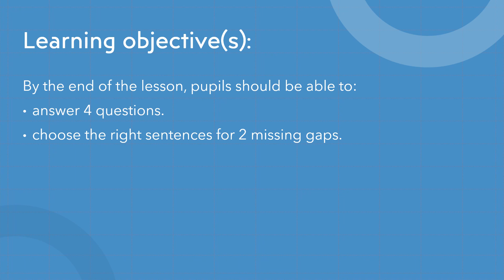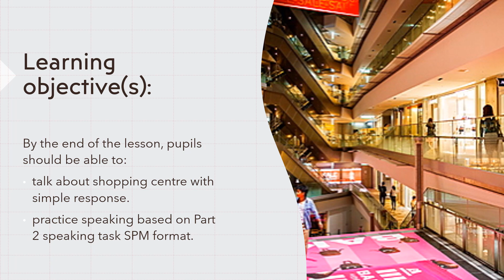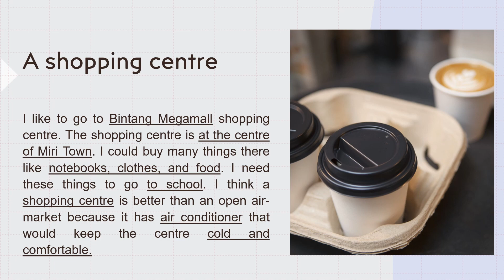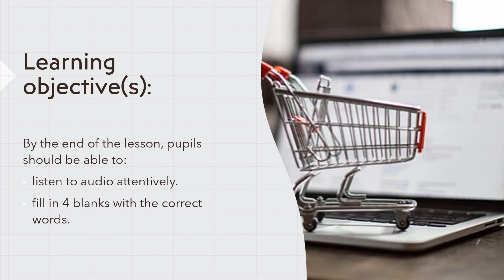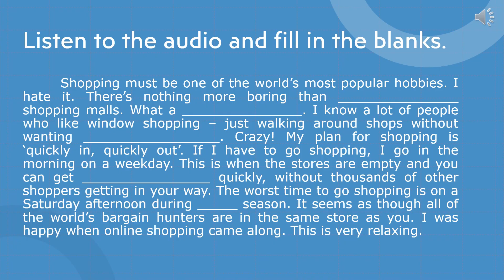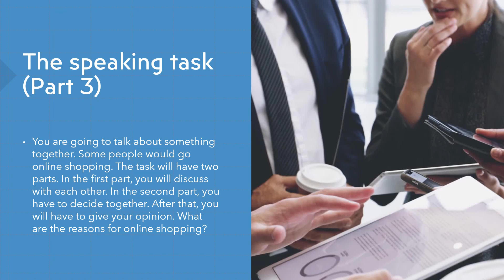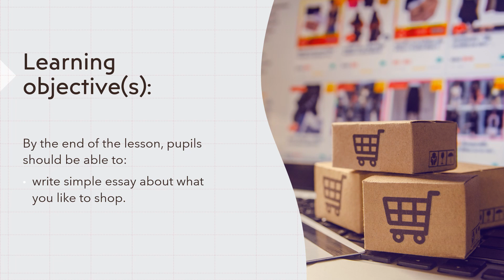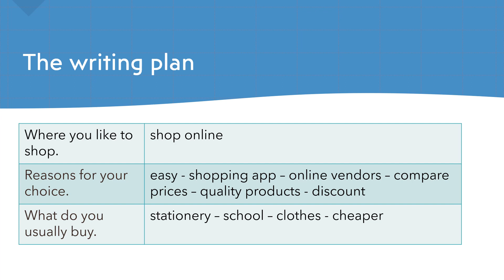[MUTED] Form 5 Unit 4 Shopping Theraphy (Intensive Module)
This is catered for the GALUS (gagal-lulus) group or the weak class in order to understand terms or vocabulary related to the unit from the English Download Textbook. Teachers may use this for teaching purposes.